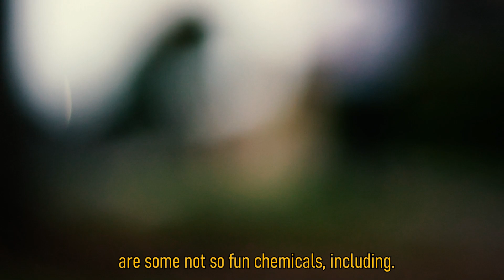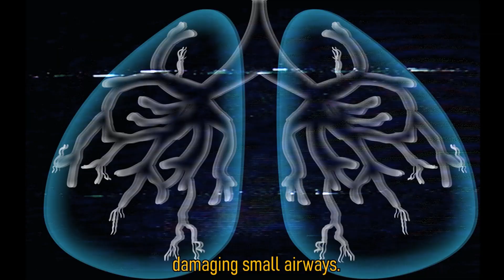This Is Bob - a short film on vaping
This is Bob made by Coláiste Na Mí for the ReelLIFE SCIENCE Competition 2023.